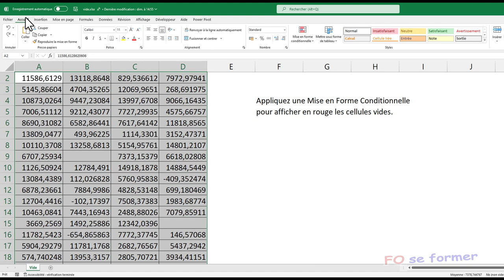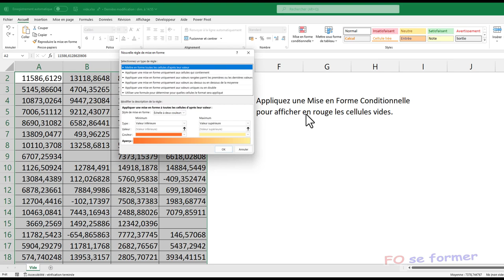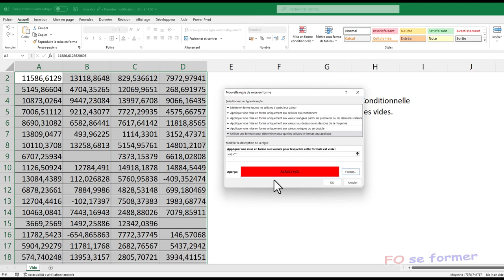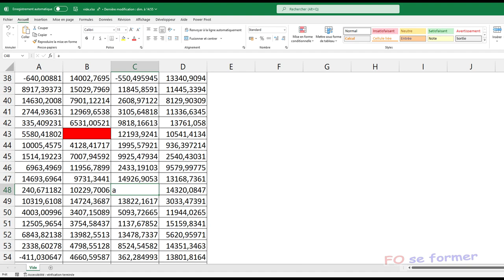Truc & astuce : Mise en Forme Conditionnelle des cellules vides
Voici une astuce afin de faire apparaître en couleur les cellules vides d'un tableau Excel, ce qui beaucoup plus facile pour les repérer.